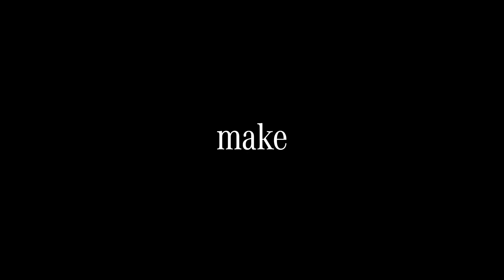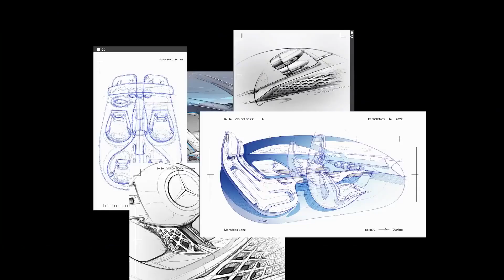The Vision EQXX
The VISION EQXX is breaking through technological barriers and lifting energy efficiency to new heights.